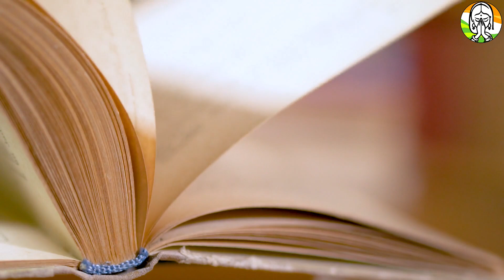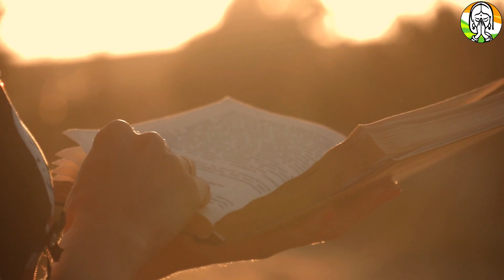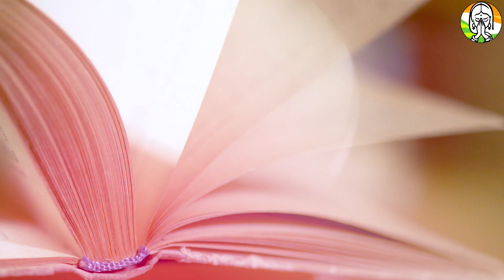श्री कृष्ण कहते है मरे हुए व्यक्ति की 3 चीजों का उपयोग नहीं करना चाहिए | Garud Puran